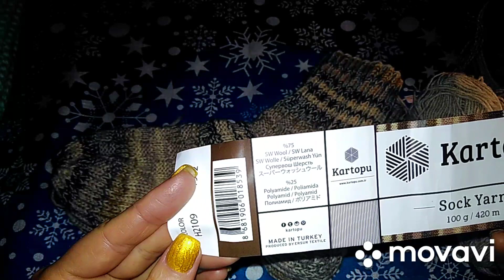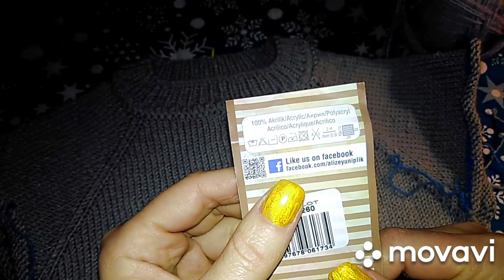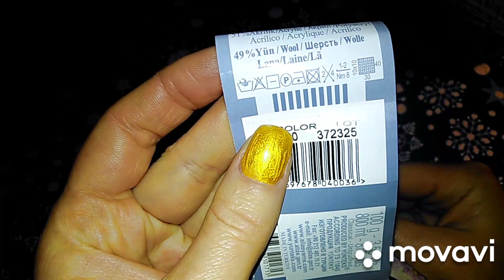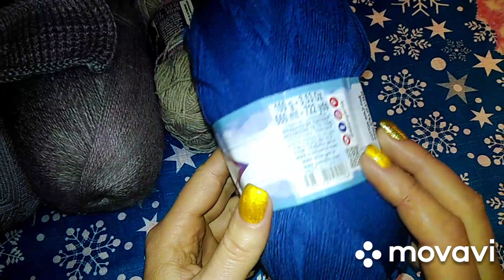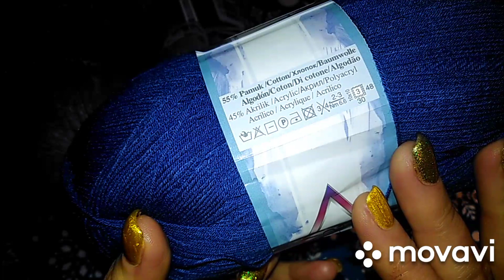Связала///Вяжу///Что планирую начать вязать///Вязавлога не будет?!? Почему?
Здравствуйте мои друзья, в этом видео вы увидите чем я занималась на прошлой недели что у меня связалась что вяжу и конечно же планирую что вязать. Поговорим о планах.